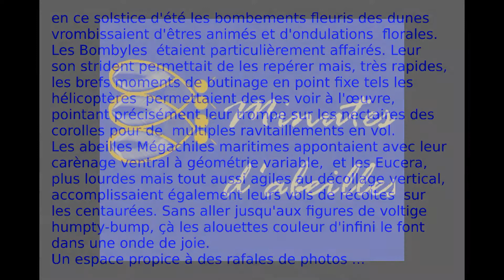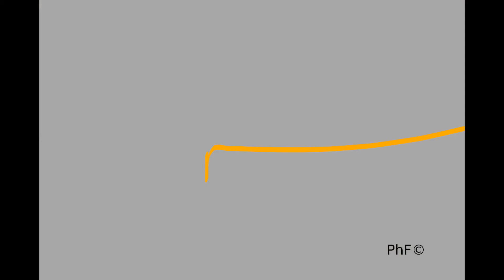abeilles dunes bombardier et bombyle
Instants d' après-midi de solstice d' été dans la dune. nb : montez le son à partir de 0mn48 ...